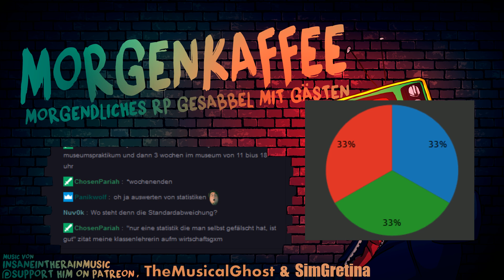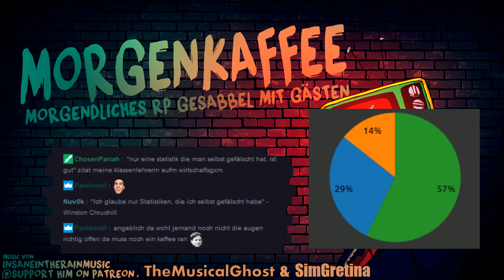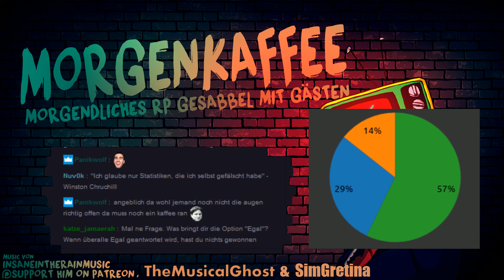[Morgenkaffee] "Statistik Porn"...nennen wir es "Statistik Porn"(15.4.17)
Ich quatsche über alles mögliche (vor allem Statistiken) und frühstücken nebenher! (Umfragen sind weiter unten in der Videobeschreibung!)

Sollte der geupdatete Morgenkaffee jedes Mal ein Thema haben?

Fändet ihr eine feste Gästeliste im Event besser?

In Zukunft: Podcast oder Semi Podcast?

MP3 download für zukünftige Folgen?

Falls es beim Semi Podcast bleibt...Video?

Erweiterte Themen Frage, falls es zu Themen kommt: Abwechselnd Themen und Freischnauze?